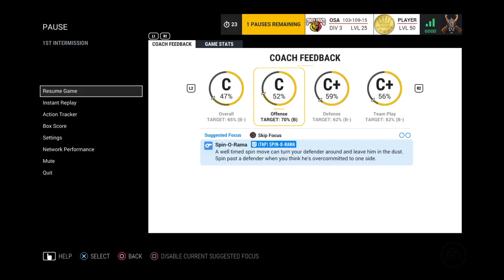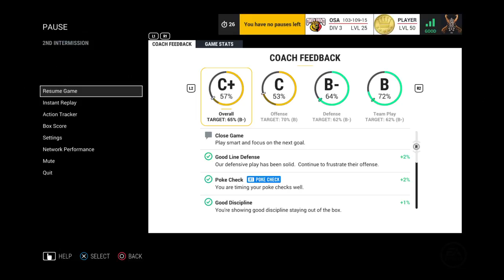CHL Owen Sound Attack vs Windsor Spitfire